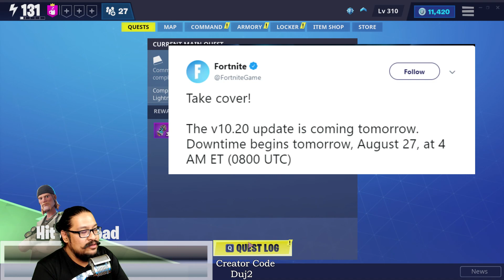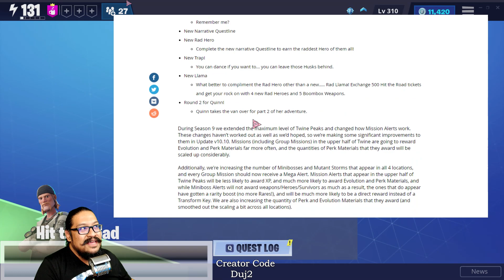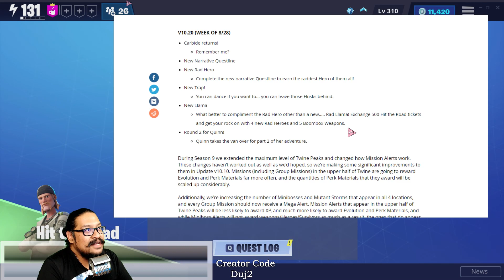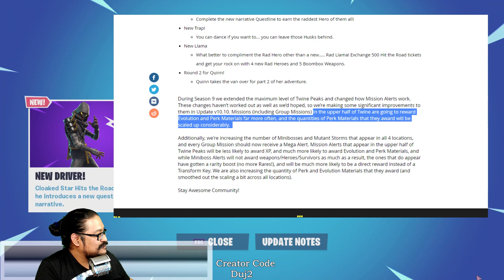Coming Soon: v10.20 NEW Llama, Trap, Heroes & Weapons | Fortnite Stw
Fortnite Save The World - Version 10.20 is Coming!  Let's talk about all the cool stuff and the cosmetic changes bringing pickaxes to Save The World!